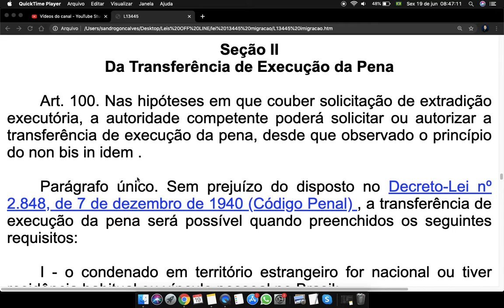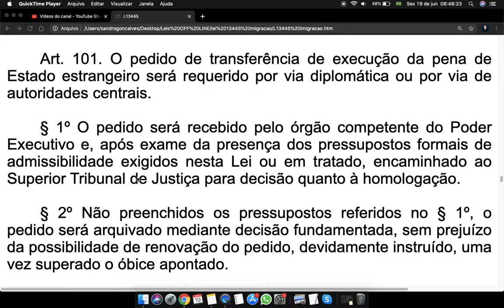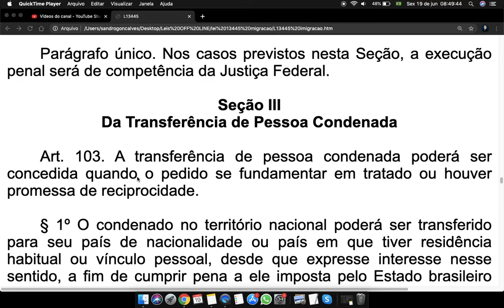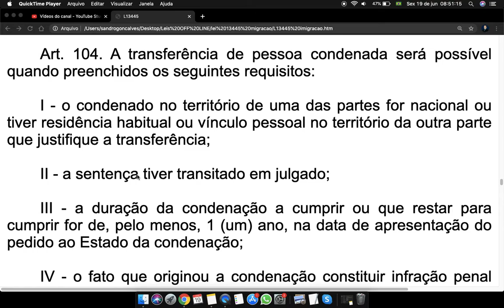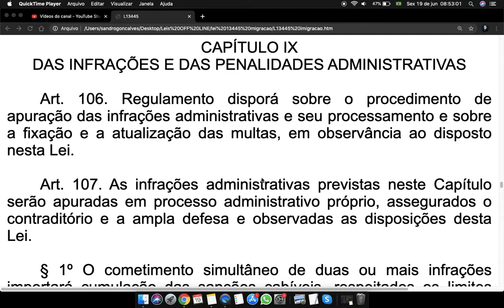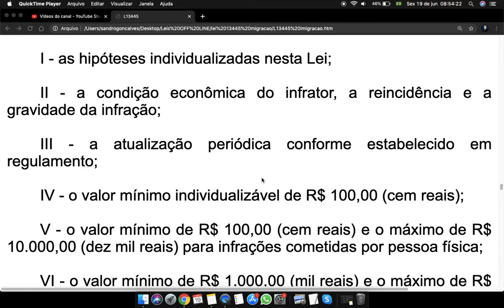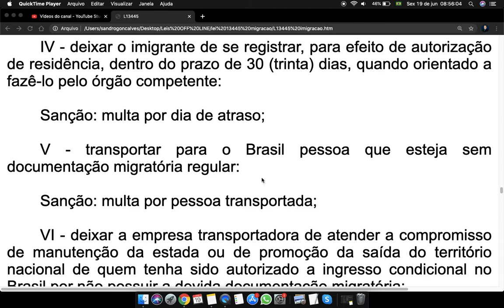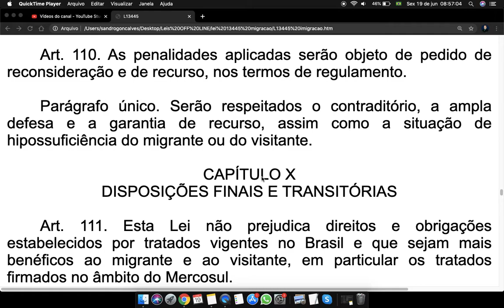Lei de Migração Art 100 a 110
Seção II
Da Transferência de Execução da Pena

Art. 100. Nas hipóteses em que couber solicitação de extradição executória, a autoridade competente poderá solicitar ou autorizar a transferência de execução da pena, desde que observado o princípio do non bis in idem .

Parágrafo único. Sem prejuízo do disposto no Decreto-Lei nº 2.848, de 7 de dezembro de 1940 (Código Penal) , a transferência de execução da pena será possível quando preenchidos os seguintes requisitos:

I - o condenado em território estrangeiro for nacional ou tiver residência habitual ou vínculo pessoal no Brasil;

II - a sentença tiver transitado em julgado;

III - a duração da condenação a cumprir ou que restar para cumprir for de, pelo menos, 1 (um) ano, na data de apresentação do pedido ao Estado da condenação;

IV - o fato que originou a condenação constituir infração penal perante a lei de ambas as partes; e

V - houver tratado ou promessa de reciprocidade.

Art. 101. O pedido de transferência de execução da pena de Estado estrangeiro será requerido por via diplomática ou por via de autoridades centrais.

§ 1º O pedido será recebido pelo órgão competente do Poder Executivo e, após exame da presença dos pressupostos formais de admissibilidade exigidos nesta Lei ou em tratado, encaminhado ao Superior Tribunal de Justiça para decisão quanto à homologação.

§ 2º Não preenchidos os pressupostos referidos no § 1º, o pedido será arquivado mediante decisão fundamentada, sem prejuízo da possibilidade de renovação do pedido, devidamente instruído, uma vez superado o óbice apontado.

Art. 102. A forma do pedido de transferência de execução da pena e seu processamento serão definidos em regulamento.

Parágrafo único. Nos casos previstos nesta Seção, a execução penal será de competência da Justiça Federal.

Seção III
Da Transferência de Pessoa Condenada

Art. 103. A transferência de pessoa condenada poderá ser concedida quando o pedido se fundamentar em tratado ou houver promessa de reciprocidade.

§ 1º O condenado no território nacional poderá ser transferido para seu país de nacionalidade ou país em que tiver residência habitual ou vínculo pessoal, desde que expresse interesse nesse sentido, a fim de cumprir pena a ele imposta pelo Estado brasileiro por sentença transitada em julgado.

§ 2º A transferência de pessoa condenada no Brasil pode ser concedida juntamente com a aplicação de medida de impedimento de reingresso em território nacional, na forma de regulamento.

Art. 104. A transferência de pessoa condenada será possível quando preenchidos os seguintes requisitos:

I - o condenado no território de uma das partes for nacional ou tiver residência habitual ou vínculo pessoal no território da outra parte que justifique a transferência;

IV - o fato que originou a condenação constituir infração penal perante a lei de ambos os Estados;

V - houver manifestação de vontade do condenado ou, quando for o caso, de seu representante; e

VI - houver concordância de ambos os Estados.

Art. 105. A forma do pedido de transferência de pessoa condenada e seu processamento serão definidos em regulamento.

§ 1º Nos casos previstos nesta Seção, a execução penal será de competência da Justiça Federal.

§ 2º Não se procederá à transferência quando inadmitida a extradição.

§ 3º (VETADO).

CAPÍTULO IX
DAS INFRAÇÕES E DAS PENALIDADES ADMINISTRATIVAS

Art. 106. Regulamento disporá sobre o procedimento de apuração das infrações administrativas e seu processamento e sobre a fixação e a atualização das multas, em observância ao disposto nesta Lei.

Art. 107. As infrações administrativas previstas neste Capítulo serão apuradas em processo administrativo próprio, assegurados o contraditório e a ampla defesa e observadas as disposições desta Lei.

§ 1º O cometimento simultâneo de duas ou mais infrações importará cumulação das sanções cabíveis, respeitados os limites estabelecidos nos incisos V e VI do art. 108.